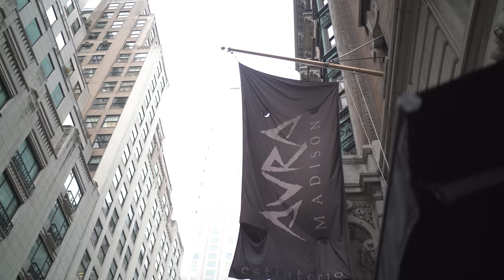Open the Romanian Wine | New York Event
Prin programul Deschidem Vinul Romanesc, cu sprijinul cramelor The Iconic Estate, Avincis, Crama Delta Dunarii, Domeniile Averești si al Marinelei Ardelean, wine expert le-am oferit expertilor de vin internationali sa deguste sase vinuri romanesti, din soiuri autohtone, in cadrul unui eveniment inedit la New York, USA. 🇺🇸
Vinul spumant Rhein Extra Magnifique Brut (disponibil doar la Carrefour)
Hyperion Feteasca Neagra & Hyperion Rosé ale producatorului The Iconic Estate
La Sapata - Babeasca Neagra
Avincis Olt de Vie - Negru de Dragasani (disponibil doar la Carrefour)
Domeniile Averești - Busuioaca de Bohotin (disponibil doar la Carrefour)
Aceasta a fost doar una dintre ocaziile speciale in care am cinstit un vin romanesc si ne bucuram ca le-am facut cunostinta strainilor cu productiile locale de vin, sustinute si de Carrefour prin programul DeschidemVinulRomanesc 🍇

Multumiri speciale merg la The Iconic Estate, parte a grupului Alexandrion si producatorilor prezenti la acest eveniment: Avincis, Domeniile Averești si La Sapata.